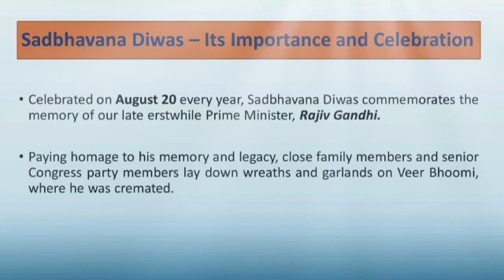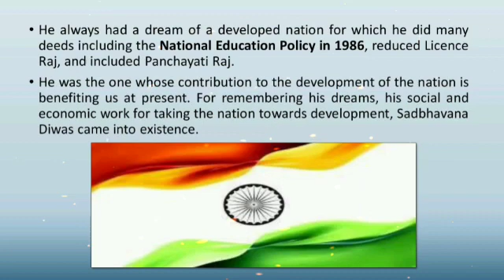SADBHAVANA DIWAS - 2021